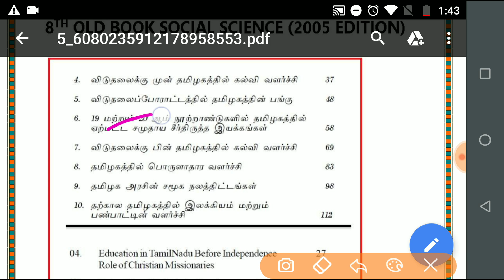7 LESSON-YEARS LIVE TEST-TODAY AT 3PM